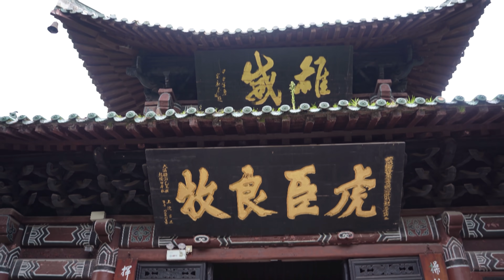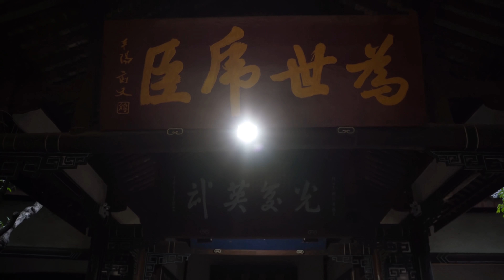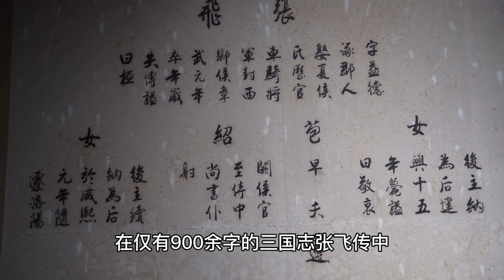探访四川阆中张飞墓，这里葬着张飞的身躯，头颅哪去了？